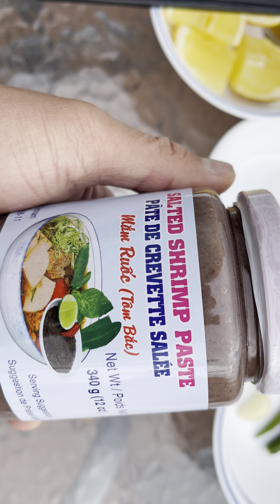Món ngon mỗi ngày Dồi trường luộc chấm mắm tôm, phiên bản ở Canada 🍁.